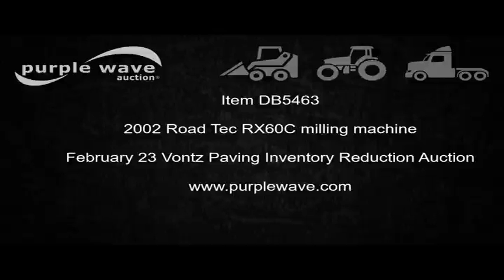2002 Roadtec RX60C milling machine for sale | no-reserve Internet auction February 23, 2017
Vontz Paving Inventory Reduction Auction
View a detailed listing of this item and place bids

2002 Roadtec RX60C milling machine
Caterpillar 3412 12 cylinder turbo diesel engine
42"W cleated discharge belt
Approx. 20'L
8'W drum
Work lights
Pintle hitch
16"W track pads
Serial RX60C-131
Unit# 1006
It's located in Hastings, NE, and we're selling it to the highest bidder regardless of price.